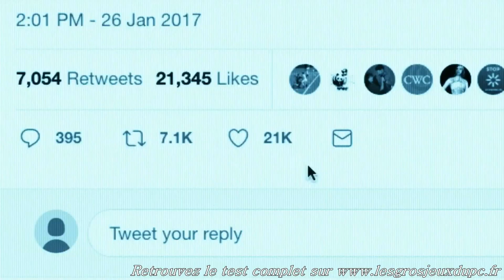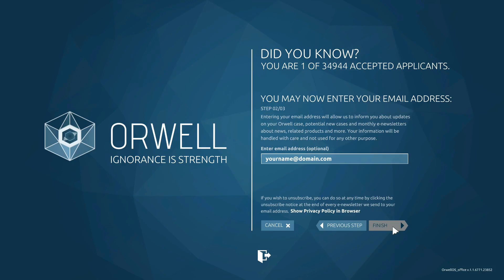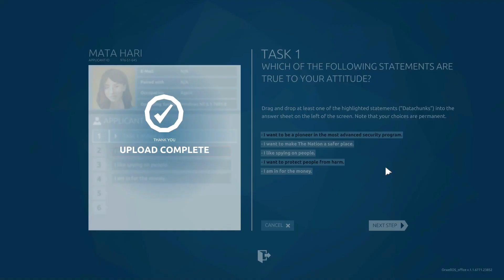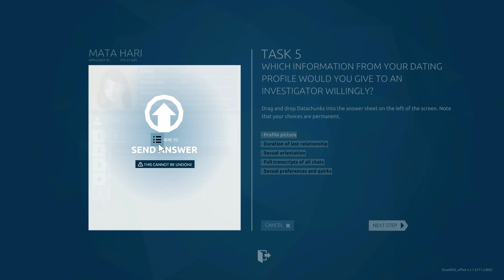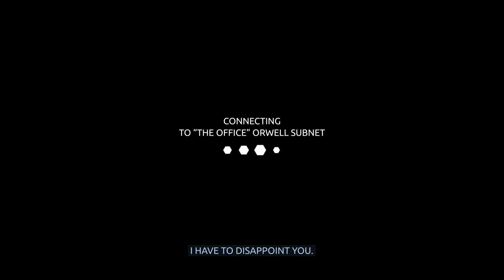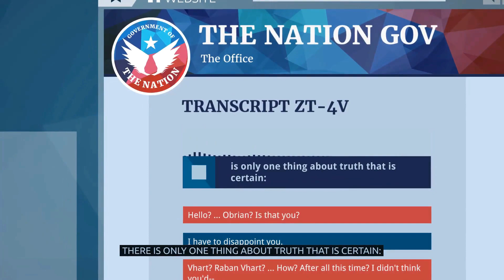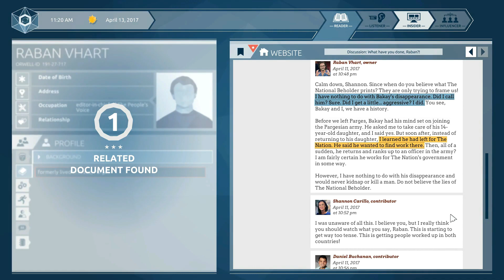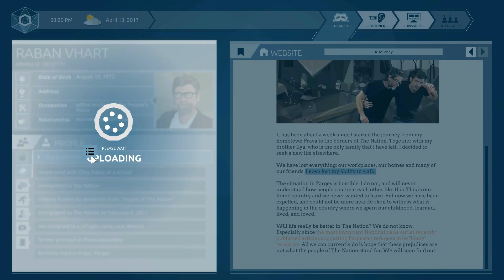-- Orwell : Ignorance Is Strength - Espionner et maintenir le pouvoir en place. (Le Gros Test) --1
Orwell : Ignorance Is Strength. Faites partie de Big Brother et défendez (ou pas) le pouvoir en place.